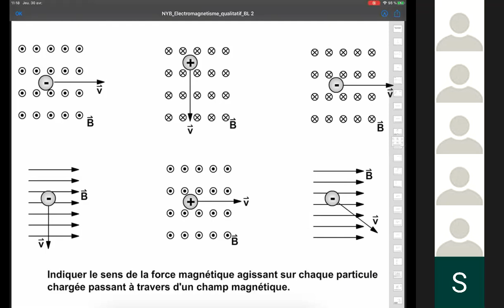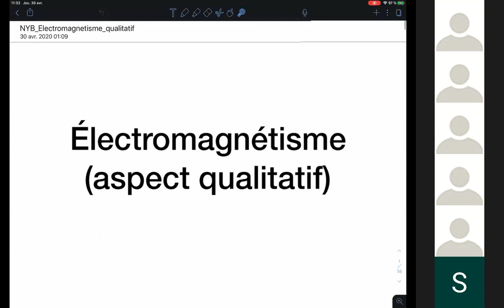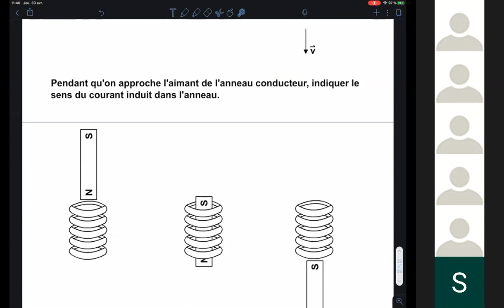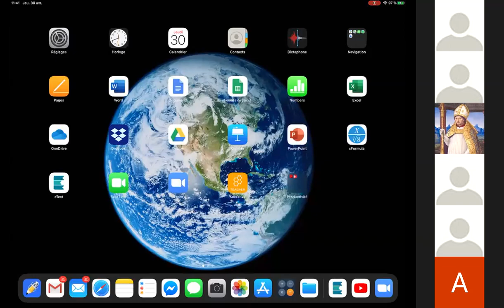Cours du 30 avril à 10h (sans montage)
Électromagnétisme